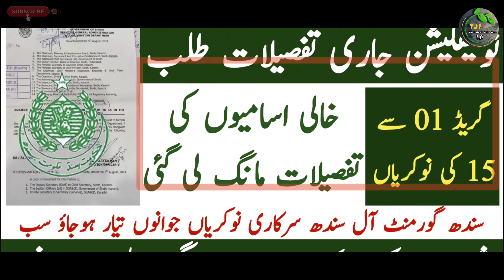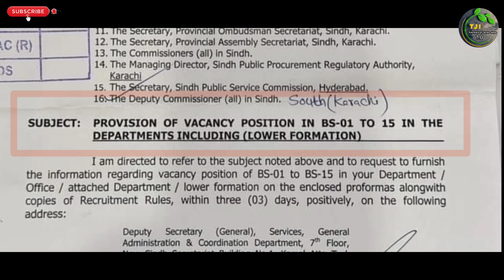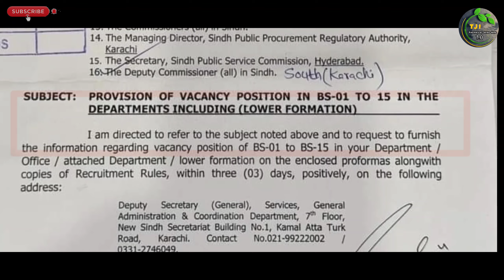Sindh Goverment Grade 01 To 15 Upcoming New Jobs 2024 Update | Technical Job Info 1.0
السلام علیکم

Private Companies .